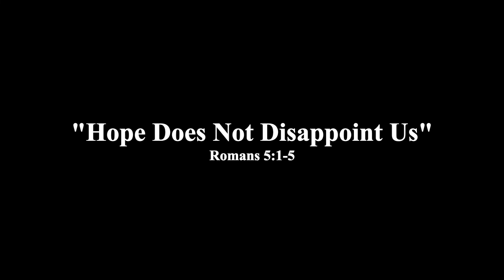"Hope Does Not Disappoint Us"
Romans 5:1-5
By: Dr. Gregory S. Neal
Senior Pastor: Lakewood United Methodist Church, Dallas TX